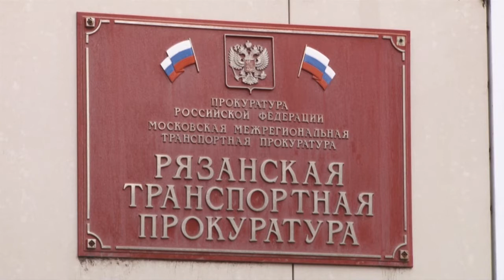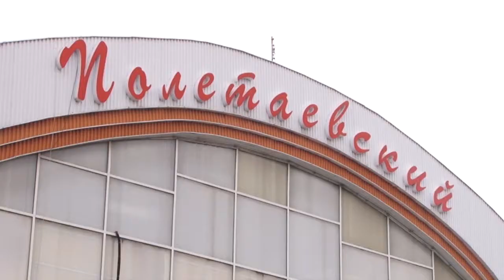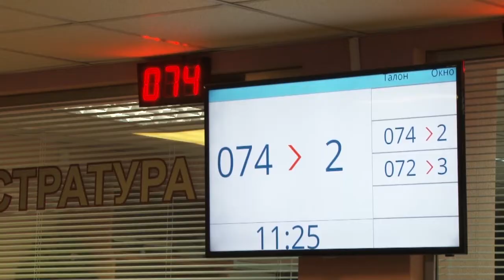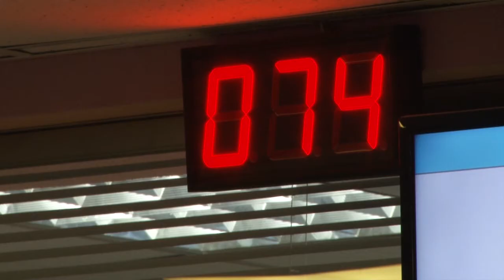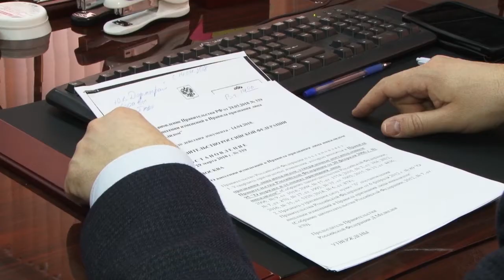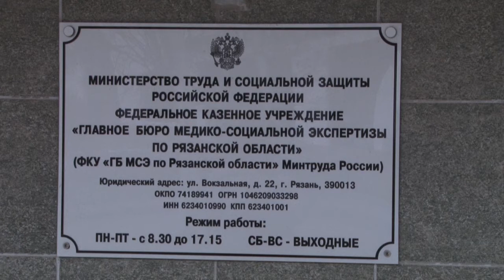День города - новости Рязани 11.04.18